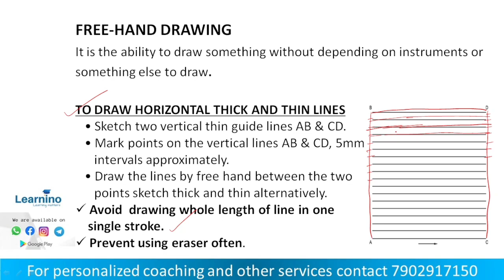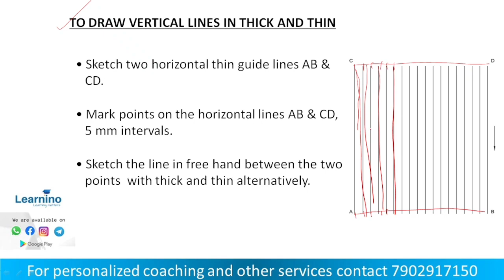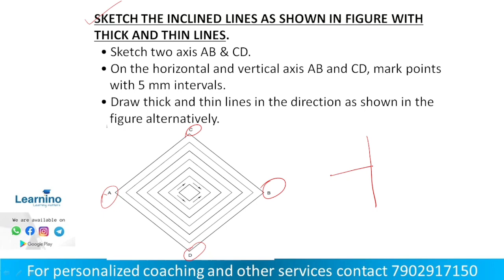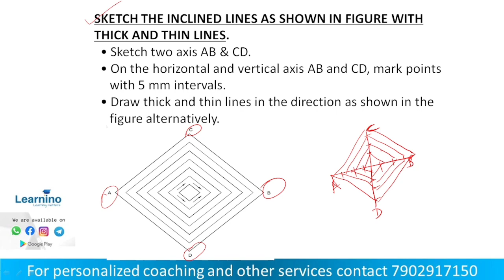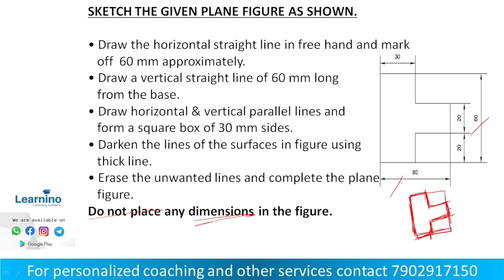Junior Instructor ACD,Free hand drawing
*Instructor Arithmetic Cum Drawing*

 *Course Details*

📱Classes will be through our Android App

⏰*Daily Class updates according to schedule*

*Course Includes*
📱Exam Oriented Video lectures

📱MCQ Videos

📒Pdf Short notes of each module

📒Pdf MCQs of each module

📲Doubt clearance through App

📱Exam Orientation
🙋‍♀️Personal mentoring and doubt clearing